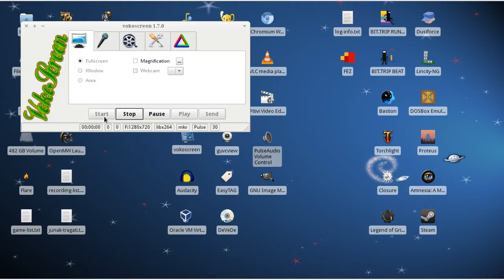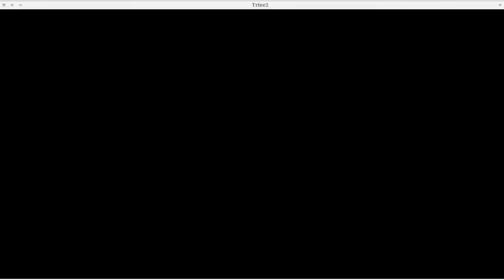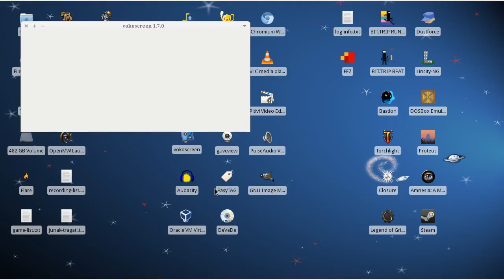Trine 2 | Gameplay of Native Linux Games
Really fun Action/Adventure Platformer. Very well done port.

---GAME INFO---
Plot: Trine 2 takes places some years after the restoration of the kingdom of the previous game and opens with Amadeus (voiced by Kevin Howarth) sleeping after a long night trying to once again learn the elusive fireball spell. A strange light shines upon him, and beckons him to follow. Although somewhat perturbed, the wizard's curiosity overcomes his fear as he pursues the unearthly glow, which eventually reveals itself to be the Trine. Upon his arrival Pontius (voiced by Brian Bowles) appears, the Trine having already summoned him after he protected peasant farms from magically overgrown vines, and informs Amadeus that they are needed once more. The wizard is less than thrilled, not wanting to leave his wife and kids, but the knight eventually persuades Amadeus that he must come. They then reunite with Zoya (voiced by Vicky Krueger) and the Trine starts them on their adventure, taking them to a mysterious wilderness of which they had never heard of or seen before.

Publisher: Frozenbyte
Genre: Action/Adventure Platformer
Price: $19.99 (official site)
DRM: None if purchased through official site
Platforms: Linux, Mac OS X, Windows, PSN, XBLA, Wii U eShop

[Look at the size of that thing!]